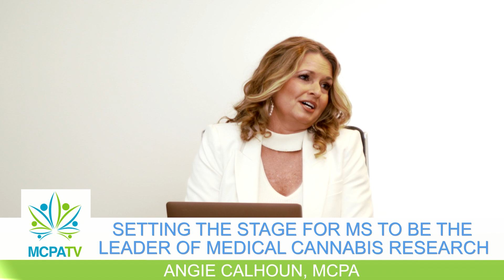How Can I Know Which Cannabis Medications Work Best For My Condition - MCPATV Season 2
Welcome to Season 2 of MCPATV. Today we have some special guests with us. I have Tyler Dridge and Kevin Provost with the ReLeaf App. And a dear friend of mine, Dr. Larry Walker, with the University of Mississippi. We have been working for quite some time together to create a research program for Medical Cannabis patients and for the industry as well.
We're extremely excited to announce our collaborative agreement to work together in order to help our patients and the industry across the State of Mississippi. We truly believe this remarkable program will not only position Mississippi as the leader in Medical Cannabis Research but around the world as well.

Mississippi Cannabis Patients Alliance
10 Canebrake Blvd Suite 110-109,

For more information and education on how to get a Medical MJ Card in MS and how to qualify for medical marijuana in MS please visit us

For more information and education how to get a Medical MJ Card in MS and how to qualify for medical marijuana in MS please visit us

Who Is The Mississippi Medical Cannabis Alliance? Our Mission: To foster open and positive dialogue between patients, physicians, policymakers, law enforcement, and our state's research and development centers, along with the medical cannabis industry to ensure safe and effective uses of medical cannabis. How We Do It: We serve as the trusted personal navigators for patients and caregivers seeking information and assistance on how to access medical cannabis through a network of dedicated volunteers, an easy-to-use and informative website, participation in research and development programs, and educational outreach efforts.